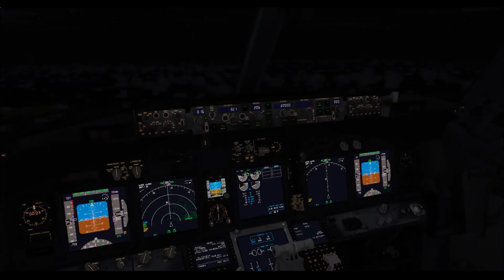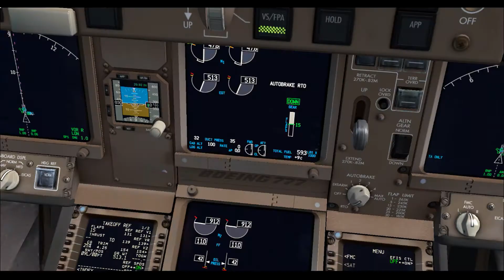FSX Movie. The power of FSX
Soundtrack: "M83 - Oblivion"